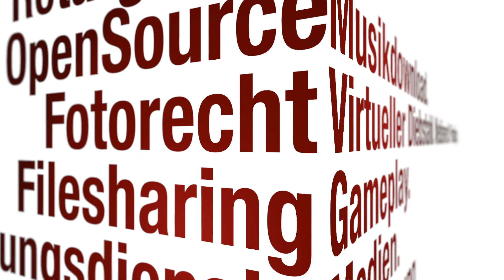Anti-Abzock Gesetzesentwurf: Deckelung der Abmahngebühren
Die aktuellen Ereignisse haben diesen Videobeitrag zwar überholt: Das Anti-Abzock-Gesetz ist im Bundestag vorerst gescheitert und wird höchstwahrscheinlich in dieser Legislaturperiode nicht mehr durchgesetzt werden können. Es ist aber ist zu erwarten, dass viele der hier angedachten und in diesem Videobeitrag vorgestellten Regelungen in ähnlicher Form wieder aufgegriffen werden.
Zum Videobeitrag: Der neue Gesetzesentwurf des Anti-Abzock-Gesetzes sieht vor, dass der Streitwert in Urheberrechtssachen in der Regel 1.000 Euro beträgt. Bei diesem Streitwert fallen lediglich Abmahngebühren in Höhe von 155,30 Euro an.
Dies setzt allerdings voraus, dass eine Privatperson abgemahnt worden ist. Darüber hinaus darf die Deckelung der Abmahngebühren nicht „unbillig", also nicht unangemessen sein. Der Gesetzentwurf verweist dabei auf die „besonderen Umstände des Einzelfalls" sowie die Anzahl oder Schwere der Rechtsverletzungen

Die Kanzlei WILDE BEUGER SOLMECKE ist seit Jahren auf das IT- und Medienrecht, sowie auf Abmahnungen wegen Filesharings spezialisiert.

Gerne beraten wir Sie daher an unserer Hotline unter der Rufnummer
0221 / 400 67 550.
Selbstverständlich können Sie auch unseren diesbezüglichen Chat nutzen.